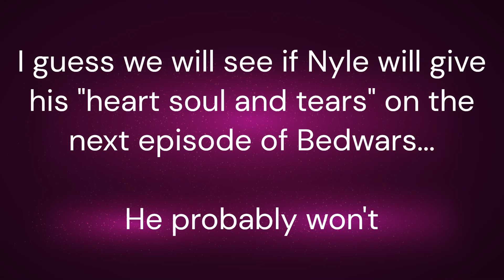Bed Wars: Nyle Never Listens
Here's another video. Yeah. I have to pee ok bye.

P.S. Nyle you fool.